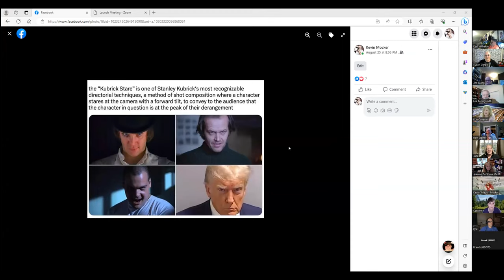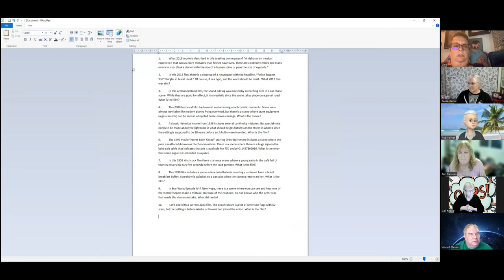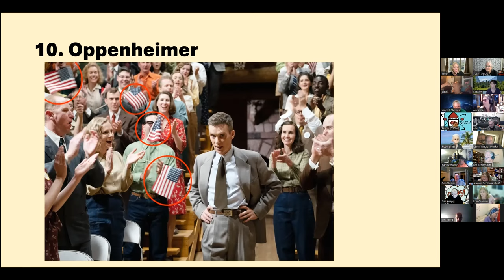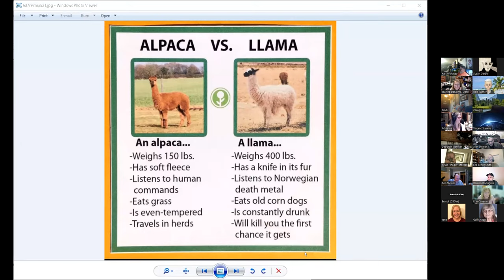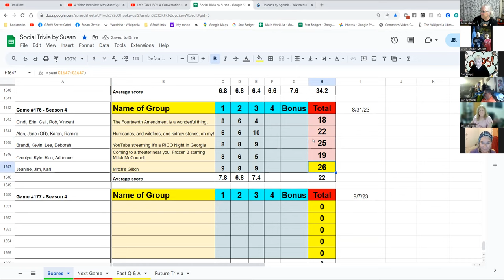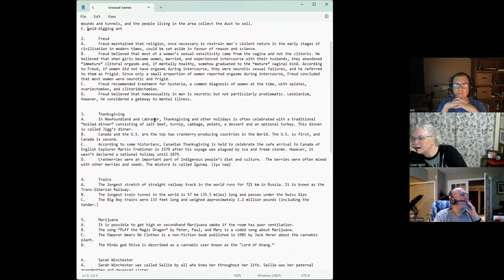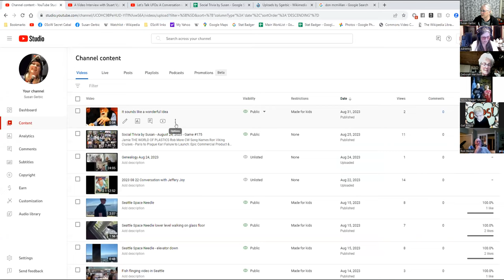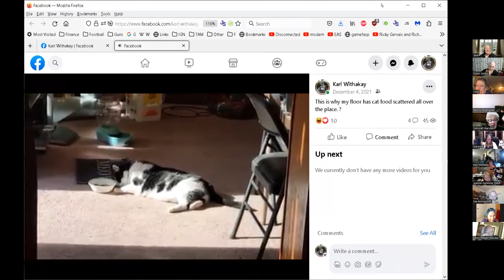Social Trivia by Susan - August 31, 2023 - Game #176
Gail Mistakes in movies
Karen Phantom of the Paradise
Kevin Cats in the Cradle
Adrienne Science or Fiction
Karl One Term US Presidents